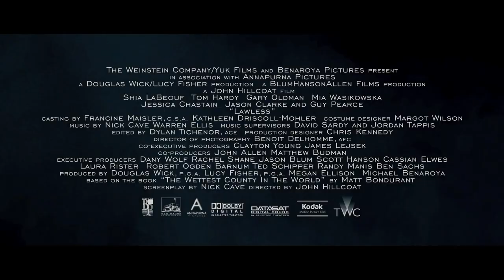Lawless / Οι Παράνομοι (2012) - Trailer HD Greek Subs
Για να ενεργοποιηθούν οι υπότιτλοι πατήστε το κουμπί CC (αριστερά από το γρανάζι, στο οποίο επιλέγετε την ποιότητα).

Πρεμιέρα 25 Οκτωβρίου 2012
Το τρέιλερ της ταινίας Οι Παράνομοι (2012) με ελληνικούς υπότιτλους.